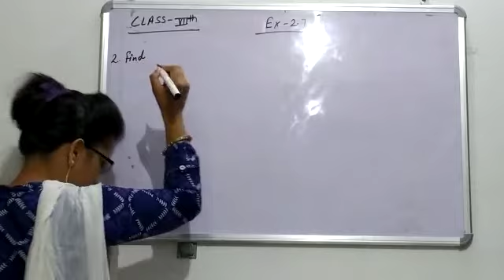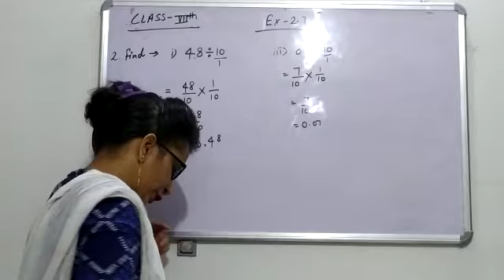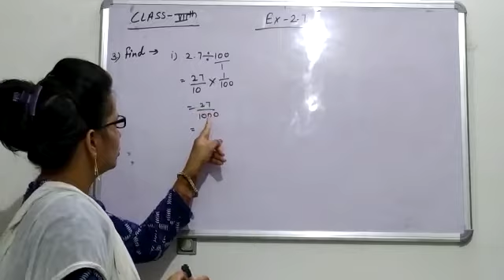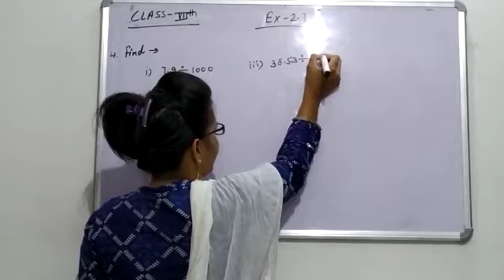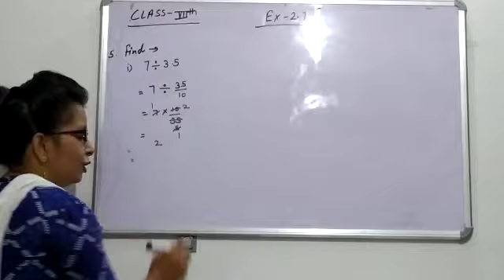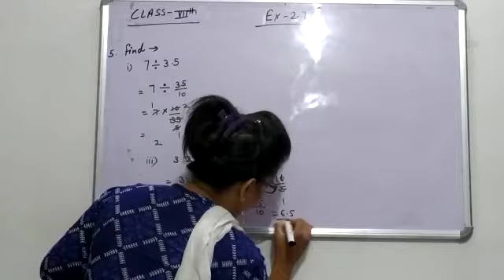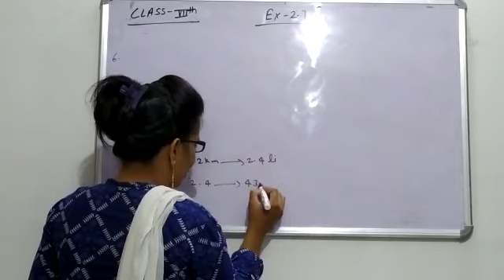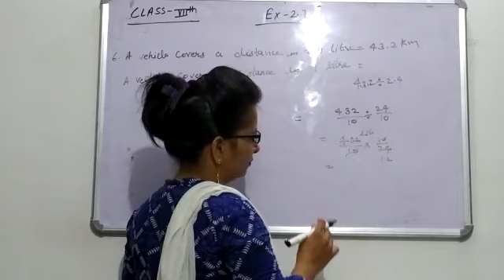class 7th maths day 14